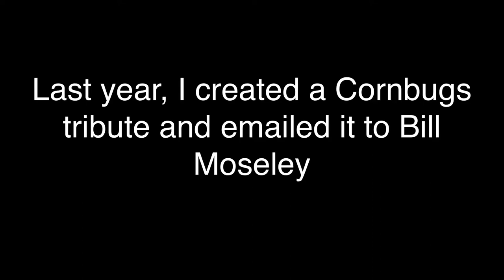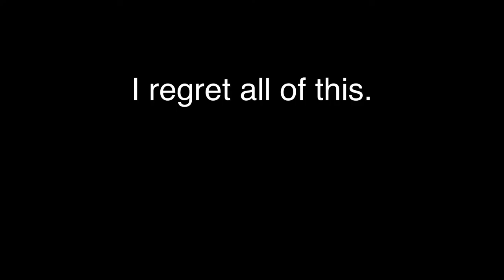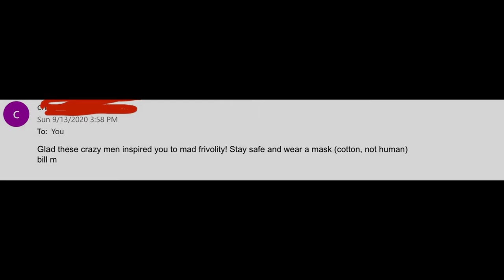Cornbugs: The Worst Tribute Ever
I don’t own anything here.
Bill Moseley, I’m so sorry if you saw this again.

🎶Spot the Psycho! Spot that Psycho! She’s over here... 🎶Yeah it’s me

I hope this convinces you that I’m a PG-13 Chop-Top